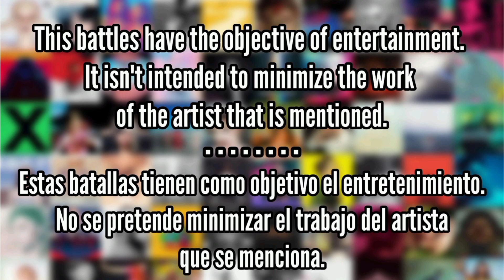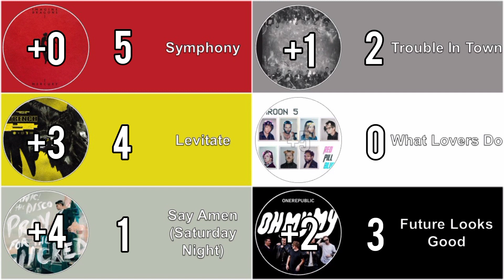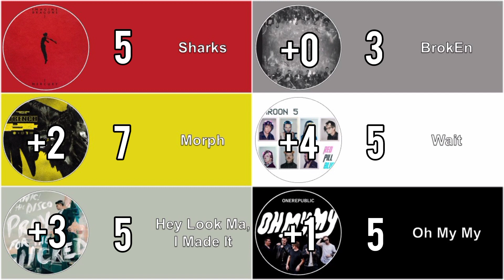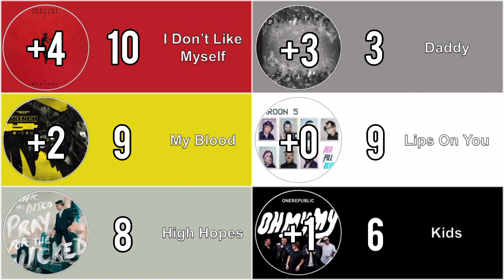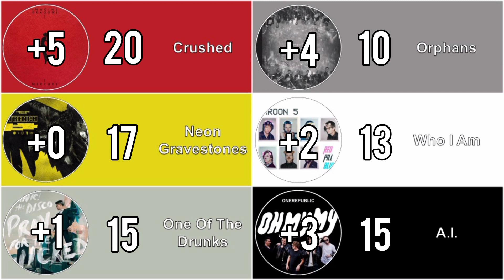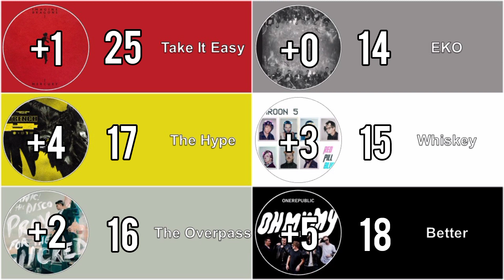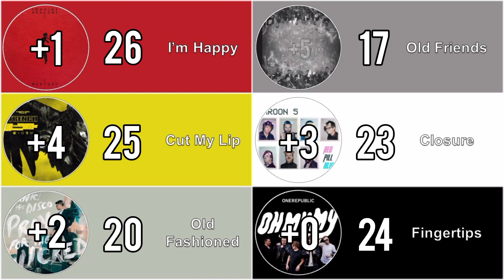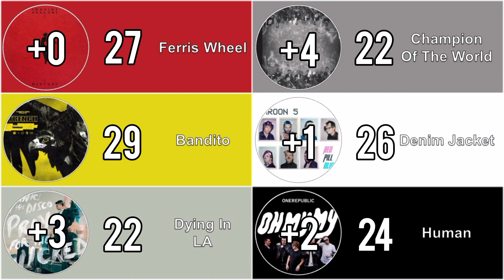Mercury Act 2 vs Everyday Life vs Trench vs Red Pill Blues vs Pray For The Wicked vs Oh My My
Mercury Act 2 (Imagine Dragons) vs Everyday Life (Coldplay) vs Trench (Twenty One Pilots) vs Red Pill Blues (Maroon 5) vs Pray For The Wicked (Panic! At The Disco) vs Oh My My (OneRepublic) - Album Battle